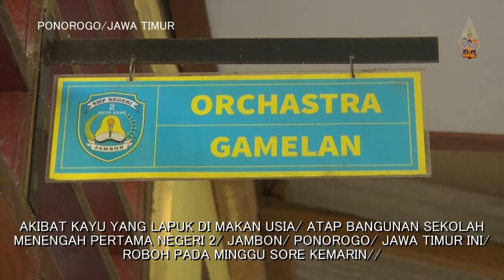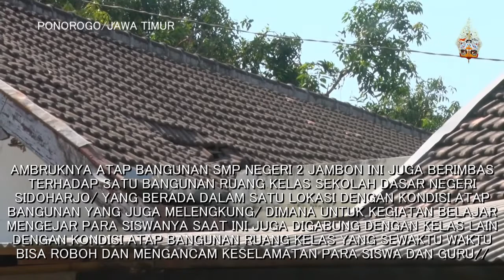ATAP BANGUNAN SEKOLAH ROBOH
AKIBAT KAYU YANG LAPUK DI MAKAN USIA/ ATAP BANGUNAN SEKOLAH MENENGAH PERTAMA NEGERI DI PONOROGO/ JAWA TIMUR/ ROBOH// ATAP BANGUNAN SEKOLAH DASAR YANG BERADA DALAM SATU LOKASI JUGA TERANCAM/ YANG UNTUK SEMENTARA KEGIATAN BELAJAR MENGAJAR BAGI SISWA DIGABUNG DENGAN KELAS LAINNYA MENUNGGU SELESAINYA PERBAIKAN DILAKUKAN NANTINYA//